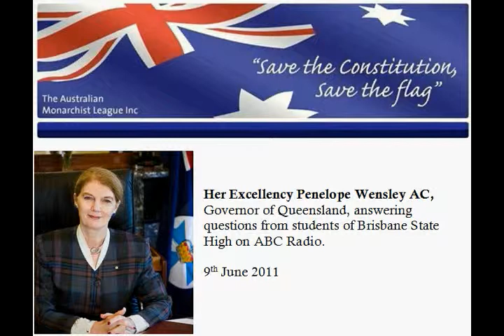Qld Governor on ABC Radio Part 1 of 4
Queensland Governor Her Excellency Penelope Wensley AC answering the questions of students from Brisbane State High, ABC Radio.